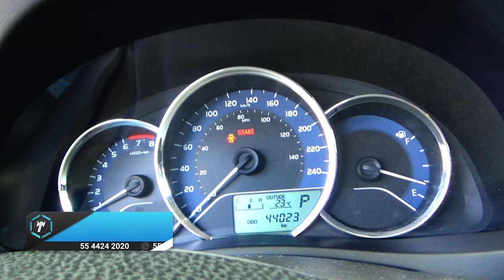Toyota / Corolla / 2017 - 14871